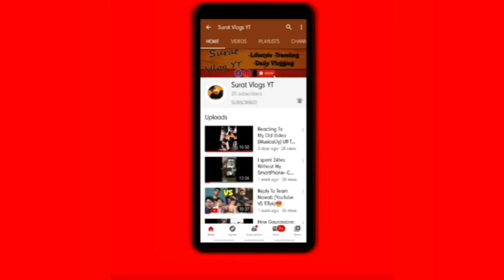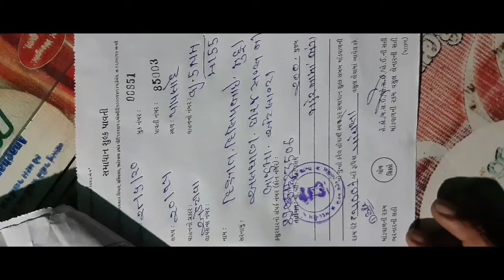Slient Zone In Surat | Surat Vlog YT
My Gmail .

SuratVlogYT,